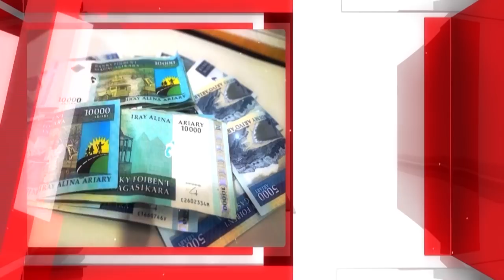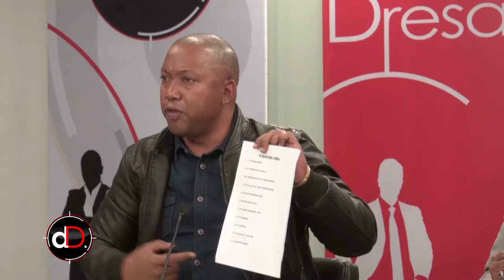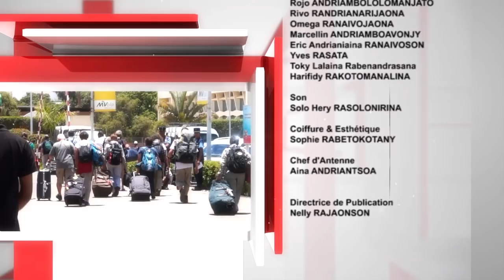don Dresaka du 24 Juin 2018 Election ou Refondation BY TV PLUS MADAGASCAR